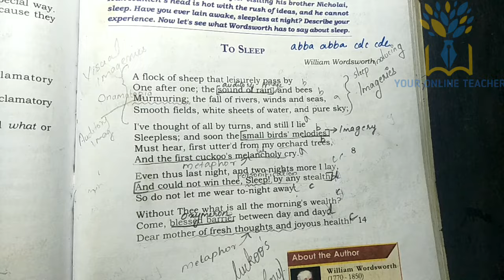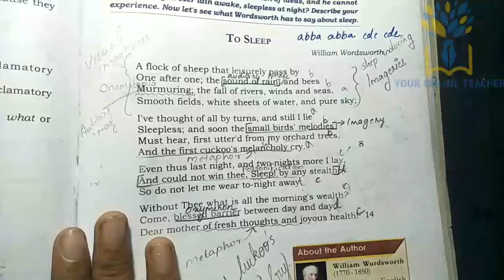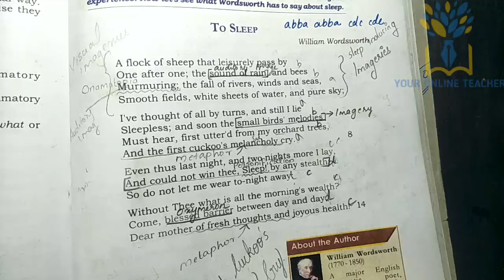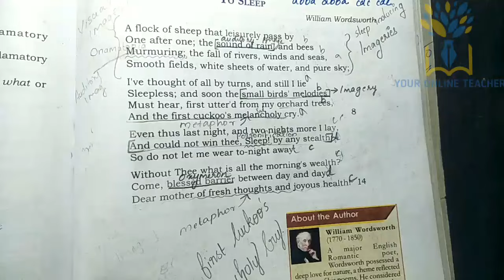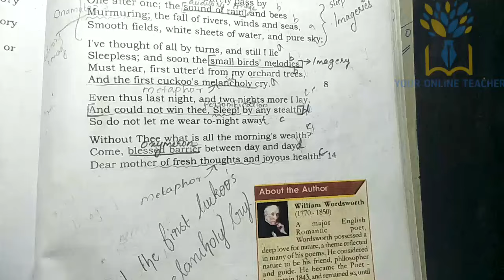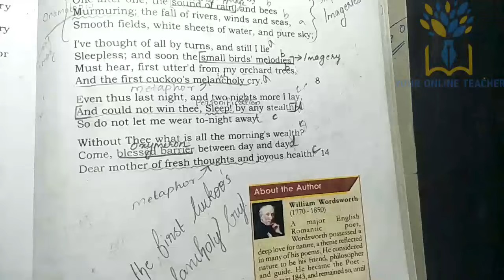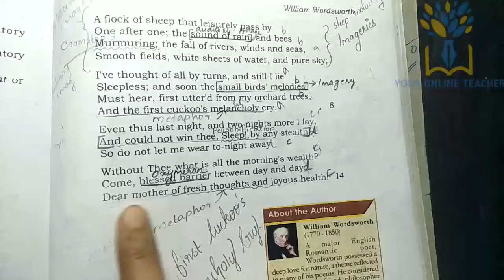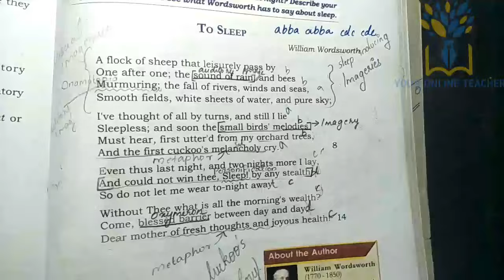TO SLEEP By William Wordsworth //PLUS ONE ENGLISH IN MALAYALAM (2020)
TO SLEEP POEM BY WILLIAM WORDSWORTH  IN MALAYALAM.
PLUS ONE ENGLISH ലെ ഒരു പ്രധാനപെട്ട chapter ആണ് TO SLEEP എന്ന POEM. വീഡിയോ മുഴുവനായും കണ്ടാൽ ഈ POEM വും അതിന്റെ അർത്ഥവും പെട്ടെന്ന് മനസിലാവും. ഇഷ്ടപെട്ടാൽ like ചെയ്യണേ 👍👍👍.

Thank youuuuu😊♥️

plus one english notes malayalam by your online teacher malayalam
plus one english notes by your online teacher malayalam
Plus one english notes To sleep poem in malayalam
Plus one english notes chapter four
Plus one english questions and answers in malayalam
Plus one english chapters summary malayalam
Plus one english malayalam
To Sleep
To sleep poem by william wordsworth
To sleep poem in malayalam
To sleep poem
Plus one english poem to sleep
Plus one english to sleep poem by william wordsworth   in malayalam
to sleep poem meaning   by your online teacher malayam
plus one english in malayalam